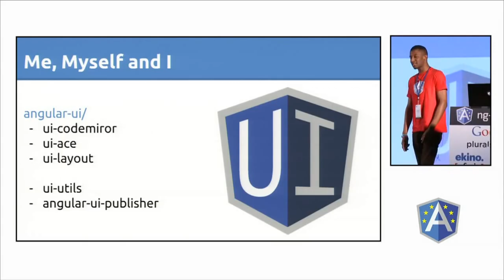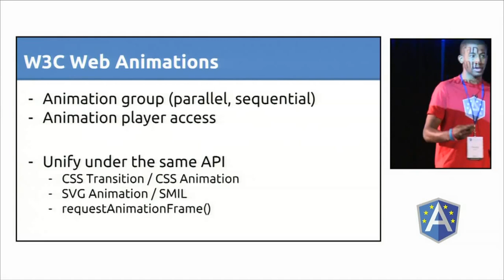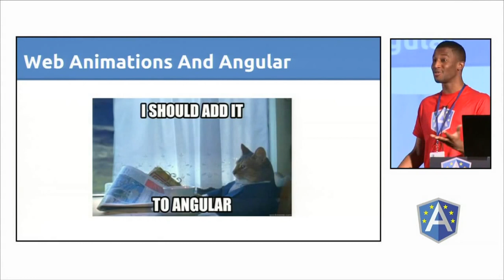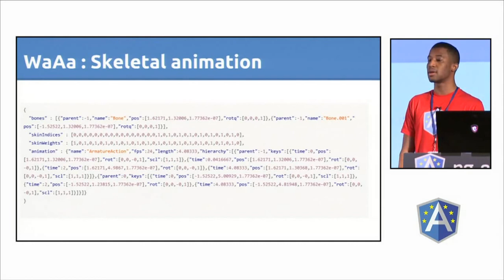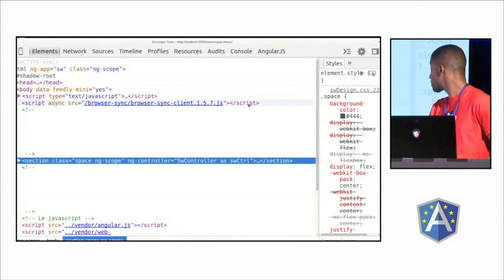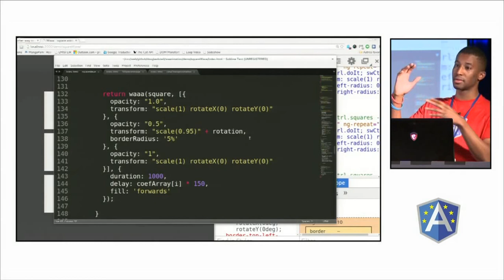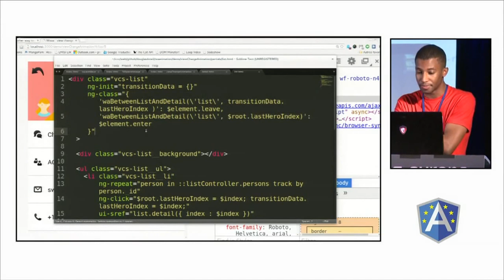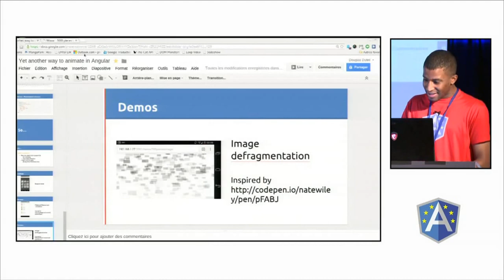Yet another way to animate in Angular by Douglas Duteil at ng-europe 2014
Douglas Duteil talks about animating Angular using the Web Animation specs and some very cool demos.